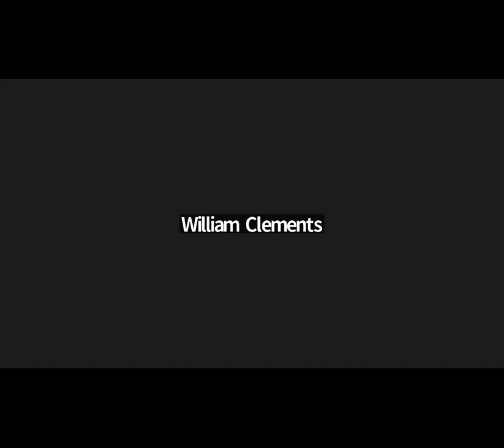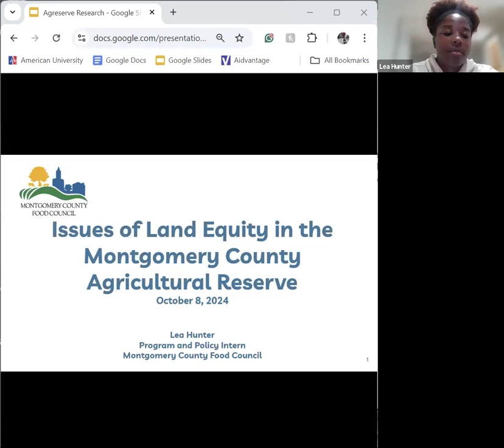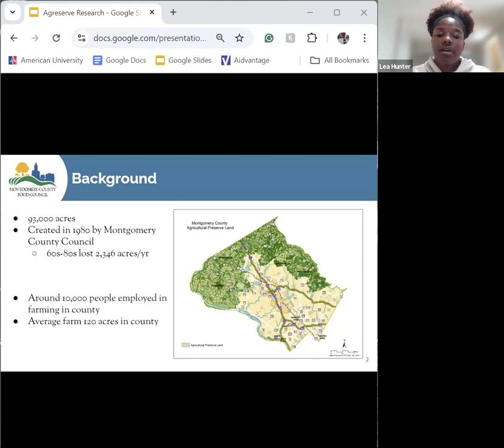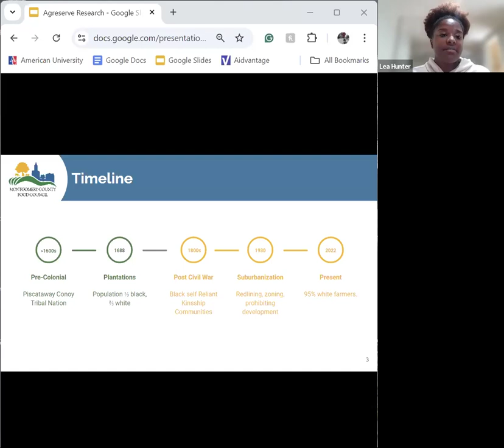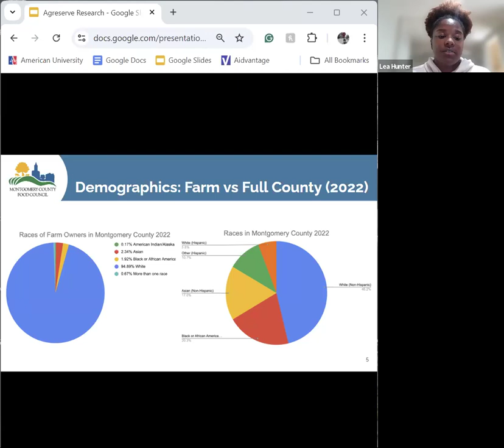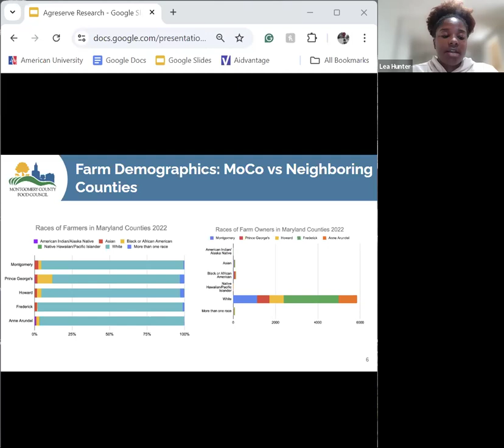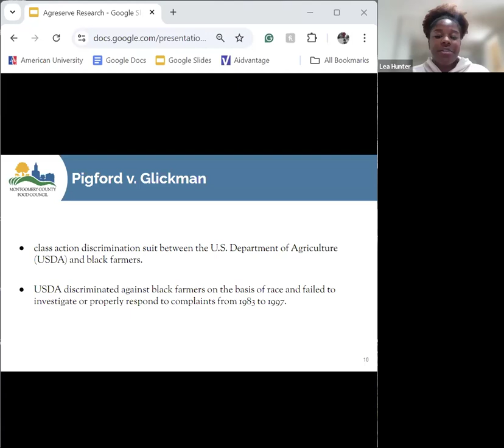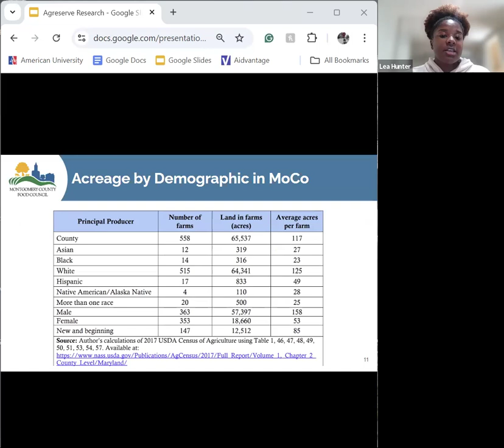October Equitable Land Access Working Group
The Equitable Land Access Working Group discussed  land ownership in the Montgomery County Agricultural Reserve. Lea Hunter, an intern with the Montgomery County Food Council, presented her in-depth research on the topic. Thank you to our presenters!